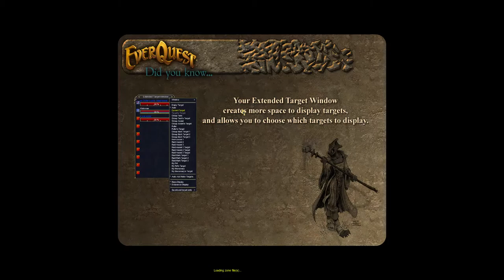EverQuest Let's Play [3] Wizard; Firiona Vie Server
Come enjoy Let's Play EverQuest with Super Fly Todd

Welcome to EverQuest ® - the online game that started it all! No other MMO matches EverQuest's sheer content, now with 25 expansions and countless updates.
EverQuest is free-to-play.